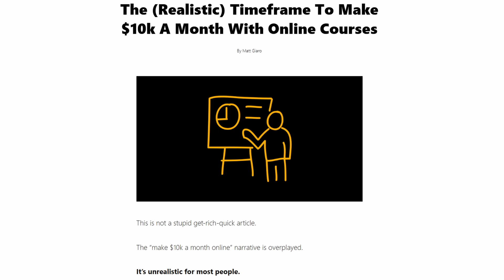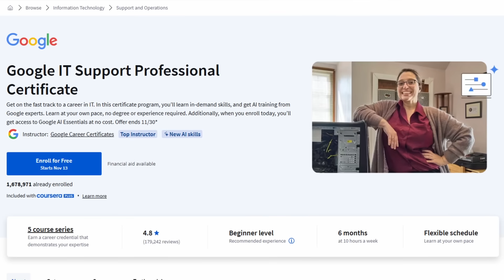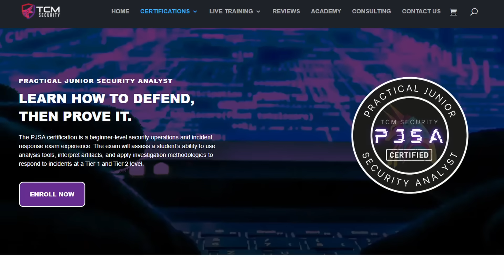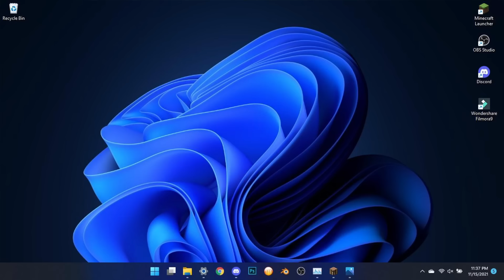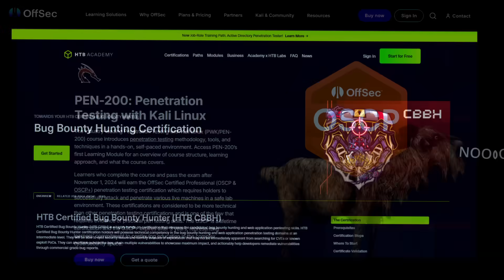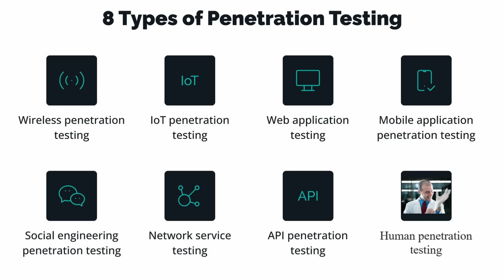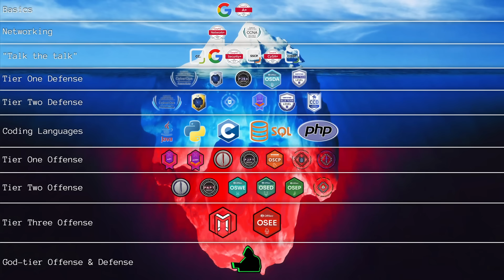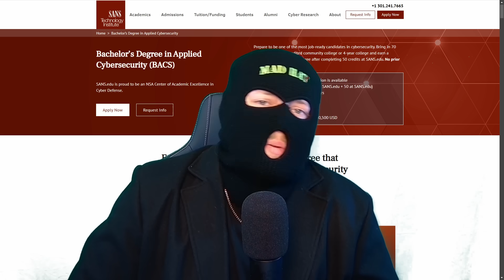God-Tier Cybersecurity Roadmap